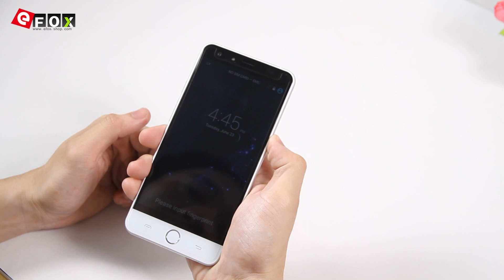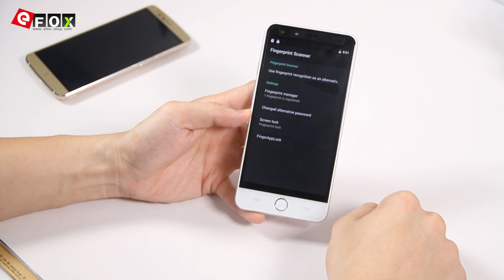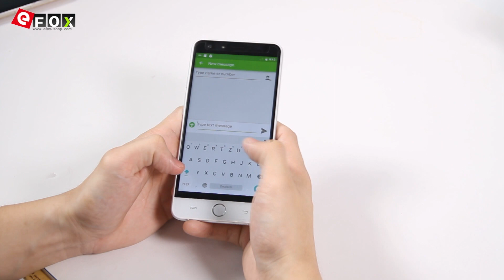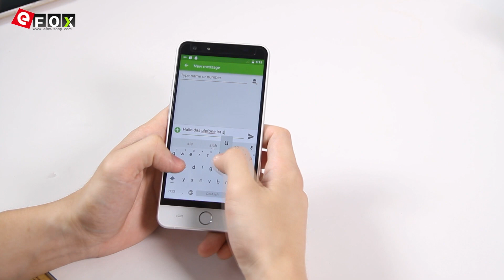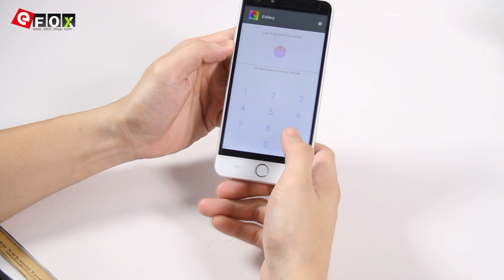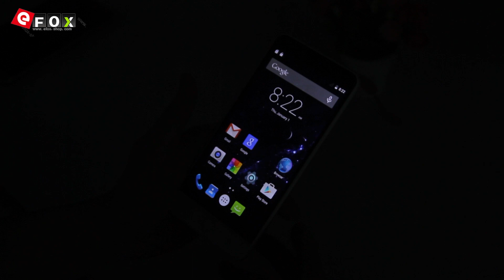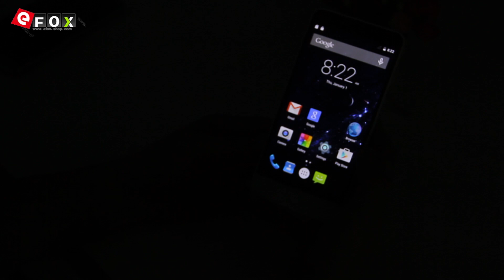Ulefone Be Touch 2 Review + Elephone P8000 Vergleich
Highlights

- Front-Fingerabdruck, in 0.1-0.5s Entsperren
- SONY 3050mAh Lithium-ion Polymer Batterie
- Unterstützt Schnell Aufladen
- 5.5 Zoll IPS OGS Corning Gorilla Glass 3 2.5D Arc Bildschirm, 1920*1080 Pixel
- Netzwerk: GSM 850/900/1800/1900MHz, WCDMA 850/900/1900/2100MHz, FDD-LTE B1/B3/B7/B20, Unterstützt 2G & 3G & 4G LTE Network
- 3GB RAM + 16GB ROM
- 13 MP SONY IMX214 Hauptkamera + 5 MP Frontkamera
- Android 5.1 Lollipop